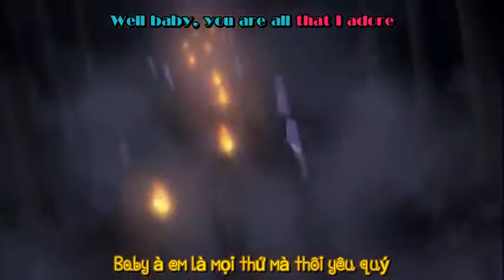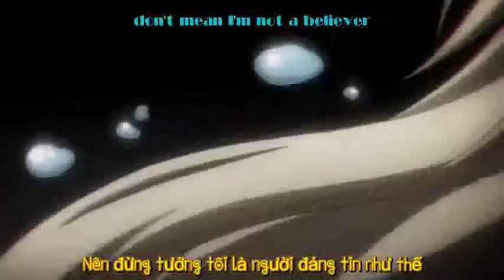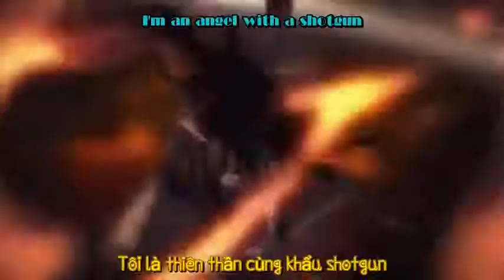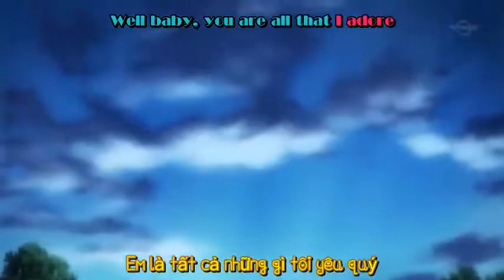Vietsub+Amv Angel with a shotgun